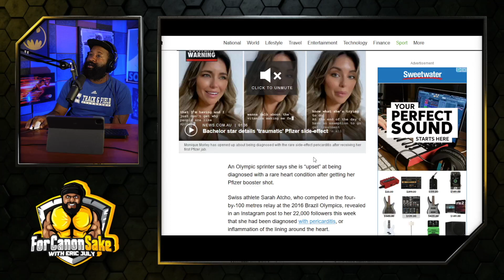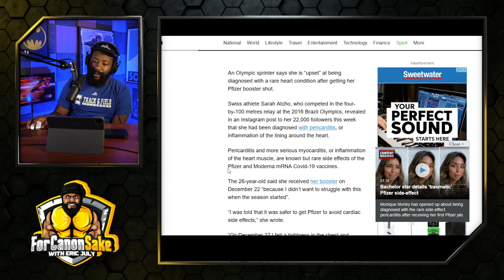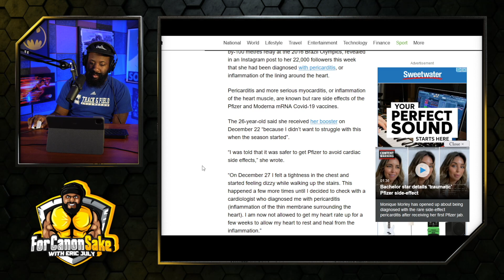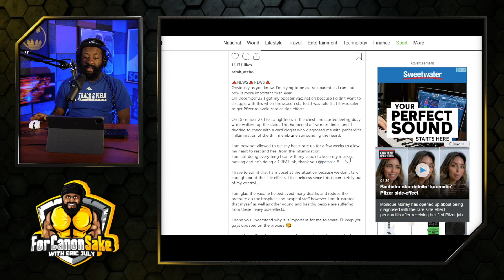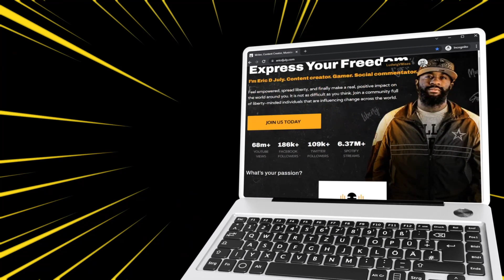This is what happens when the vaccination dialogue isn’t open…